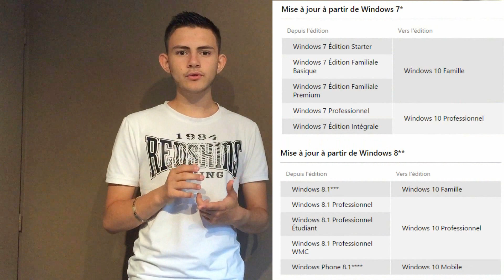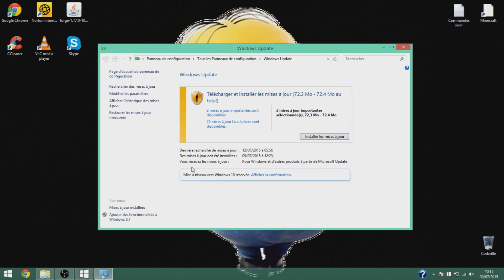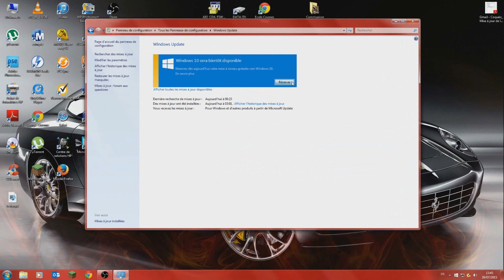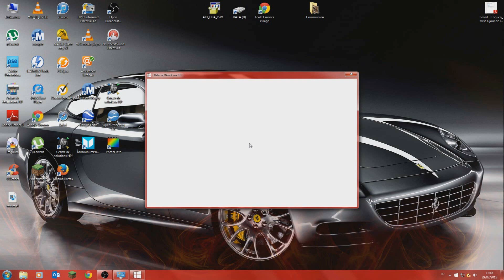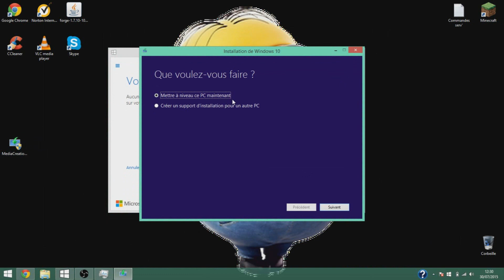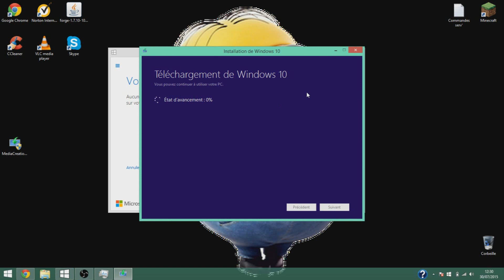[Windows] Mise a niveau de Windows 7 ou 8.1 à Windows 10 [FR] (1080p)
Salut à tous ! Aujourd'hui je vous montre comment passer de Windows 7, 8 ou 8.1 à Windows 10 , Gratuitement et Légalement car Microsoft vous l'offre ;)
Pour Windows XP Et Vista, il faudra passer à la caisse (minimum 135€) ^^

Vous n'avez toujours pas le logo Windows 10 (et votre Windows est légal) :

7 € de réduction pour vous inscrire sur l’offre de votre choix à avec mon code « TheGhostOfDraculagamo7 »
300 points offerts sur ZappyDay – le site qui vous fait gagner plein de cadeaux facilement en cliquant